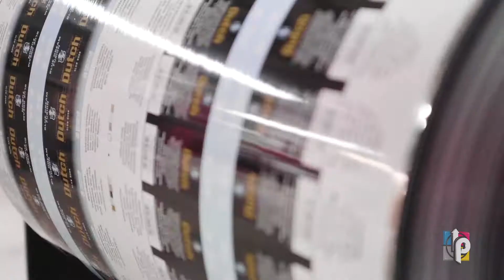Plastic Packaging Rollstock Video With Music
Plastic Packaging Rollstock Product. Purposeful. Powerful. Packaging.